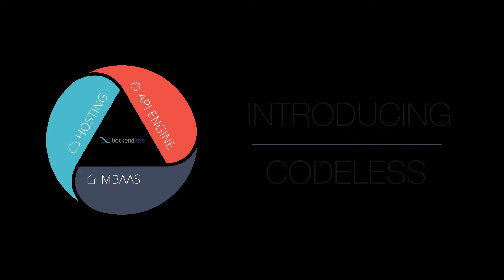Introducing Codeless Programming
What is Codeless? What can be done with Codeless? Why was it created? Start exploring the Codeless Universe with the answers to these questions.